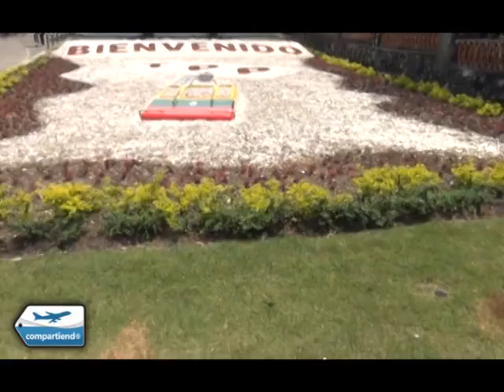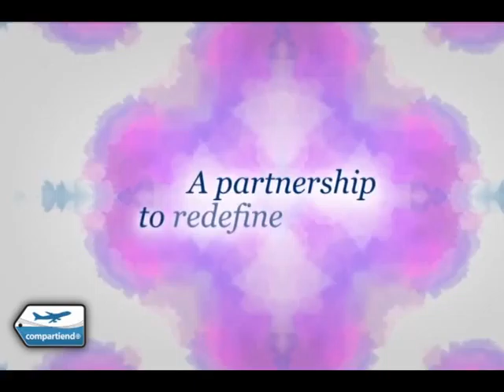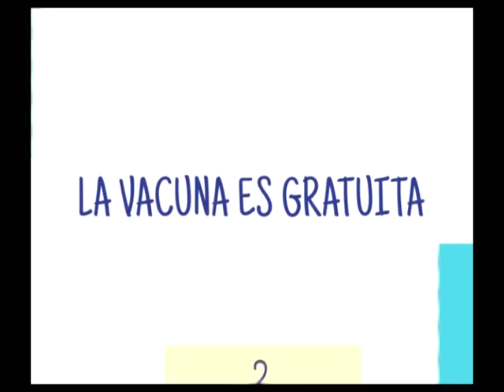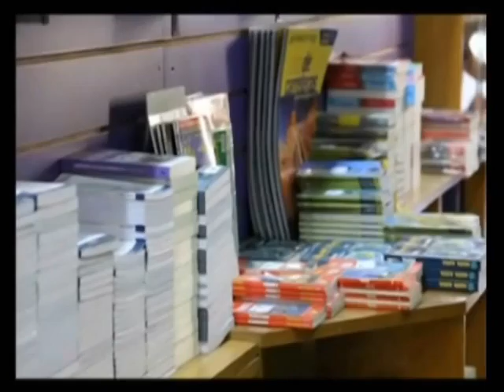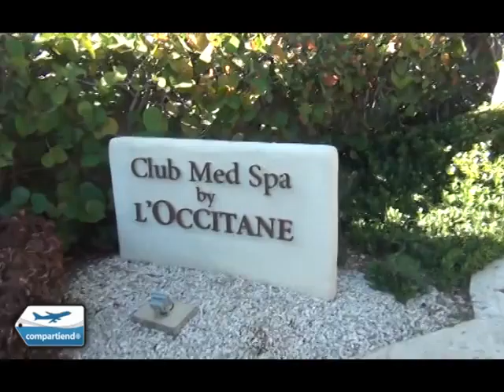COMPARTIENDO TURISMO PROGRAMA 256